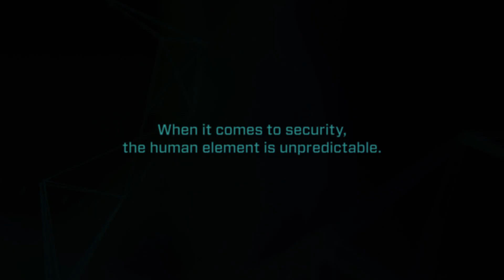BlackBerry Cylance. Intelligent Security. Everywhere.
When it comes to security, the human element is unpredictable. The average person interacts with technology hundreds of times each day. That’s thousands of chances each year to interact with:

* Malware
* Viruses
* Spyware
* Ransomware.

With connected endpoints everywhere, and over 350,000 new pieces of malware created every 24 hours, 365 days a year, it’s chaos out there.

So how do you move from chaos to control?

BlackBerry Cylance uses artificial intelligence to protect networks, devices, apps, and people. But not all AI is created equal. Legacy antivirus companies bolt AI onto their products.

With BlackBerry, AI is at the core of our Zero Trust architecture. Our smart security goes everywhere you go. To every place you can imagine. And a few places you can’t.